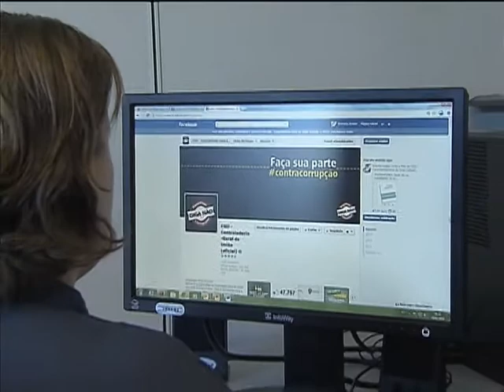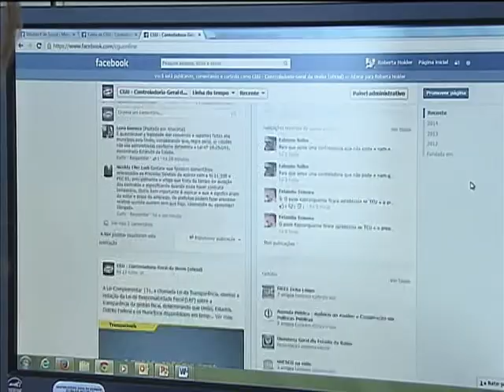Campanha alerta sobre a importância de se combater as pequenas corrupções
NBR NOTÍCIAS - 14.03.14: Aceitar troco errado, comprar produtos falsificados e pagar um policial para evitar uma multa. Essas podem ser chamadas de "pequenas corrupções". E uma campanha da Controladoria-Geral da União (CGU) quer alertar a população sobre a importância de dizer não a esses tipos de posturas. Segundo uma pesquisa da Universidade Federal de Minas Gerais (UFMG) mostra que quase um em cada quatro brasileiros não consideram que práticas como furar fila e não emitir nota fiscal, por exemplo, não são considerados atos desonestos.